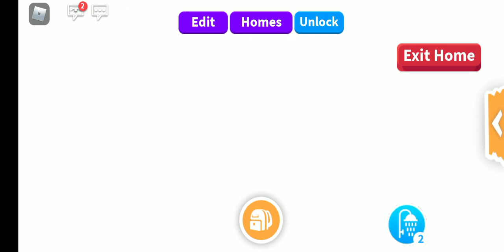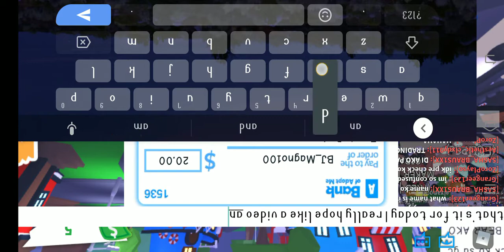I ADOPTED MY SELF AND MY PETS TO GET DINO TRUCK AND *FINALLY I GOT DINO TRUCK* IN ADOPT ME (Roblox)